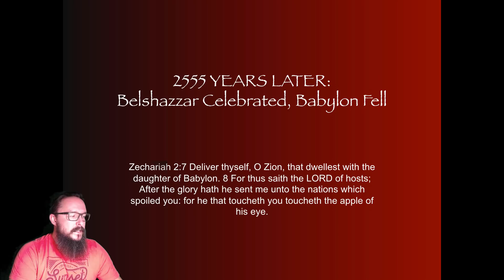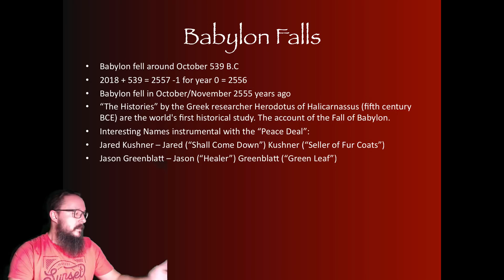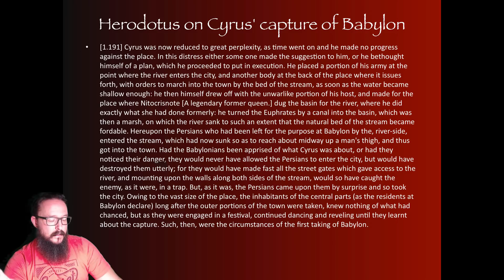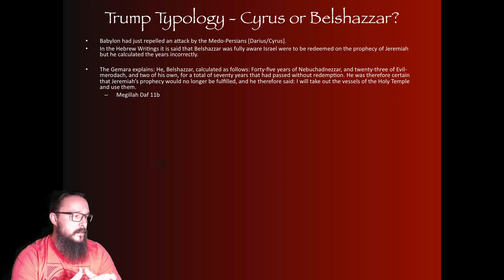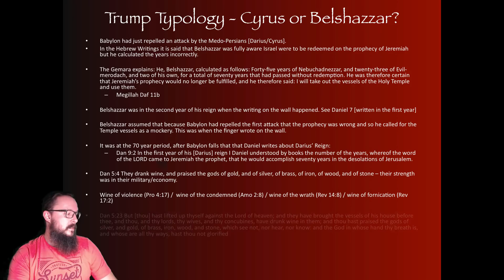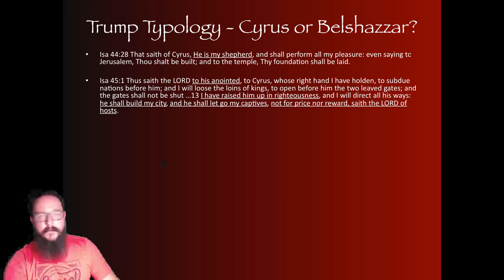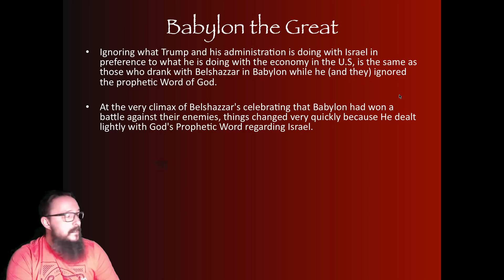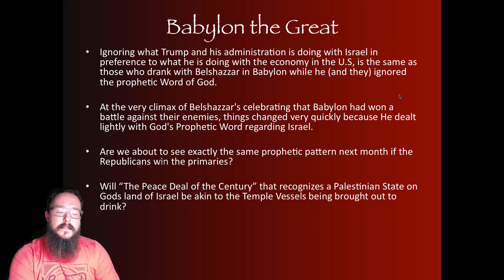AFTER 2555 YEARS: Belshazzar Celebrates, Babylon Falls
Note: Your likes algorithmically increase the chances of more people seeing this video. Sharing is caring.

(Best watched in HD 720p/1080p)

Belshazzar and the coming "peace deal of the century" in November.

AFTER 430 DAYS WATCH: 19/20 Kislev 5779 = Tuesday, 27 November 2018